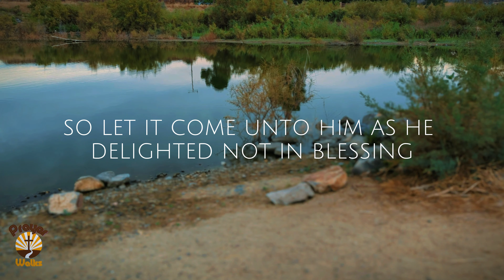🙏Bible in a Year: Day 186 | BibleChallenge365 Journey | Reflecting on Gods Word | Psalms 109-111 📖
Welcome to Day of the BibleChallenge365 Journey! In this powerful video, we delve into the incredible journey of reading the entire Bible in just one year. Join us today as we explore a wide range of enlightening scriptures, uncovering priceless wisdom and teachings. We encounter profound passages that have the potential to transform our lives. Dive deep into the Word and experience the profound impact it can have on your spiritual growth. Let's cultivate a deeper understanding of God's message and discover the beauty within the scriptures. Join us on this incredible BibleChallenge365 adventure as we learn valuable life lessons, gain spiritual insights, and draw closer to God with each passing day. Embrace the opportunity to strengthen your faith, broaden your knowledge, and be inspired by the words of the Bible. Remember, the BibleChallenge365 is not just about reading the Bible in a year but allowing it to shape our lives and transform us from within. Stay committed, stay dedicated, and open your heart to the profound wisdom that awaits you on this incredible journey. Don't miss out on the transformative power of God's Word! Together, let's make the most of each day, deepening our connection with the divine and growing in faith. Follow along with our BibleChallenge365 community and share your thoughts, experiences, and favorite verses in the comments section below. Let's embark on this exciting expedition together, enriching our lives with the eternal truths found within the sacred text. Join us today for the BibleChallenge365 and let's continue to explore the profound wisdom of the Bible. Together, we will strengthen our faith, uplift our spirits, and experience the transformative power of scripture. Don't miss out on this remarkable adventure! Together, let's make an impact and bring light into the lives of those around us. Thank you for being a part of this incredible journey. May God's blessings be upon you as you engage with the scriptures and embrace the BibleChallenge365. Let's continue to grow, learn, and inspire one another through the power of His Word.